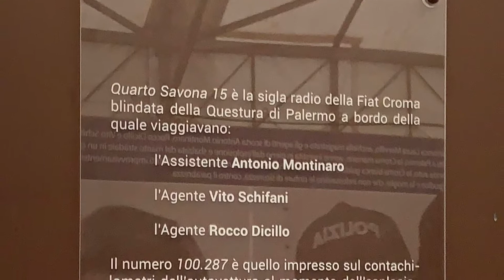No Mafia Cantù : Quarto Savona 15 per non dimenticare